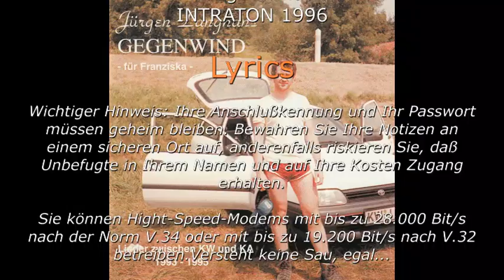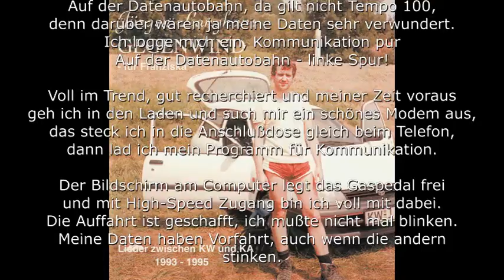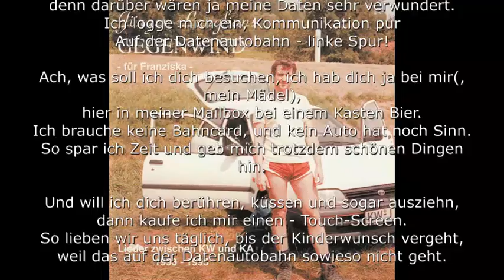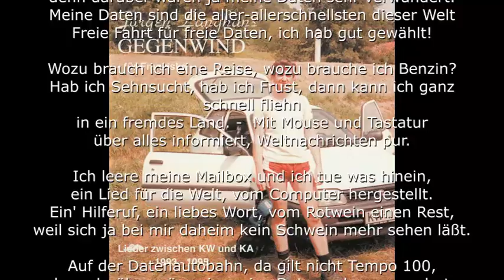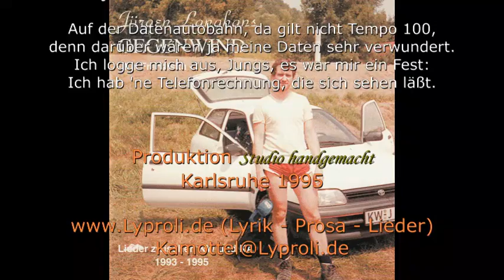Jürgen Langhans, Datenautobahn (1995)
Tja, das waren damals die Anfänge der Internet-Kommunikation in den privaten Haushalten: Modem gekauft, in die Telefondose gesteckt und geguckt, was passiert. Die Performance war "enorm", wenn man mit 28 kBit/s ins Netz ging; graphische Web-Browser und der Austausch von Musik und Videos hielten erst etwas später Einzug in die Wohnungen ... Früher liefen die Daten noch nicht über das IP (Internetprotokoll), sondern der Dienst hieß BTX (Bildschirmtext) oder Datex J.

Hier ist also die damals recht legendäre "Datenautobahn", viel Spaß!

Der Titel ist 1996 auf meiner CD "Gegenwind" erschienen, leider jedoch nicht mehr im Handel erhältlich. Der Bezug ist aber möglich über den INTRATON Verlag Bayreuth und privat.